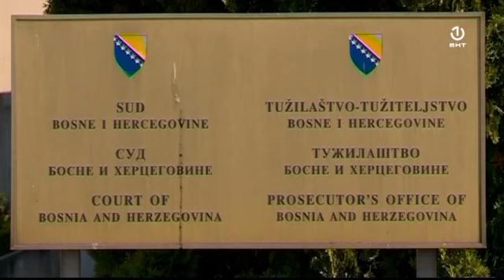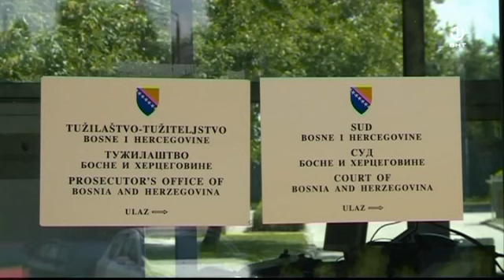O stanju u pravosuđu sa ministrom pravde Josip Grubeša